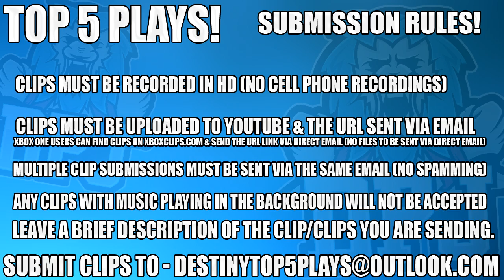Skolas Yoga Class - Top 5 WTF Moments Of The Week Episode 432 - Destiny Age Of Triumph